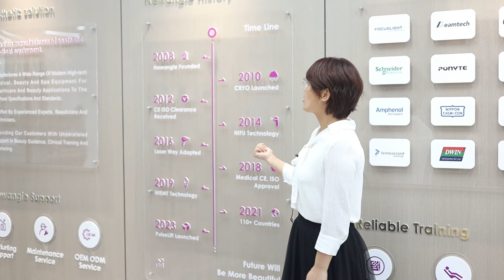Newangie factory introduction. Take you to know the Newangie factory in one minute.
Reliable medical and aesthetic equipment manufacturer offers innovative medical laser systems since 2008.
-Served for 16000+ customers across 100+ countries
-180+ employees， 20 R&D engineers ,10 QC staffs， 73 patents
-Offering customized services for 500+ worldwide distributors